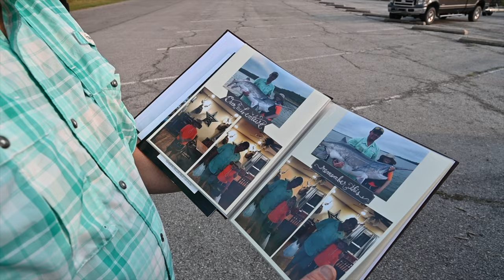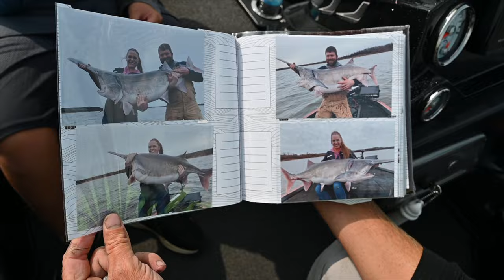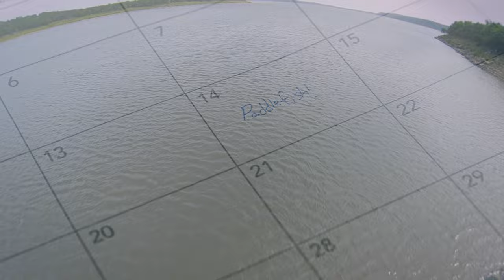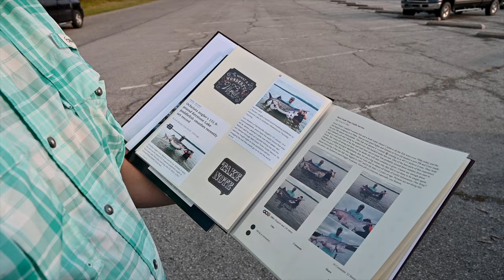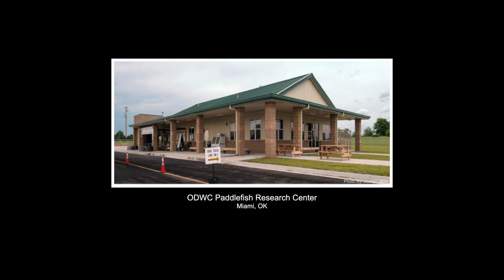Keystone Lake Frenzy- The World Record Paddlefish Story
The year 2020 was one for the books, including the record books. From February to July, we witnessed a frenzy of record breaking paddlefish being caught on Keystone Lake. An unofficial world record, a new state record, two official world records and dozens of other triple digit fish being boated. This is the story of the Keystone World Record Paddlefish!